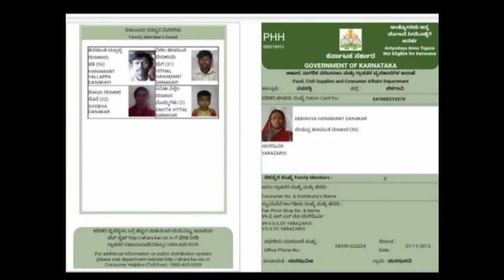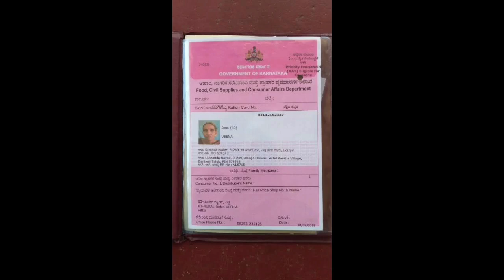ರಾಜ್ಯದ ಜನತೆಗೆ ಮತ್ತೊಂದು ಗುಡ್ ನ್ಯೂಸ್ ಕೊಟ್ಟ ಸರ್ಕಾರ! ಏನದು? ತಪ್ಪದೆ ನೋಡಿ!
Thank you❤️manukumargn